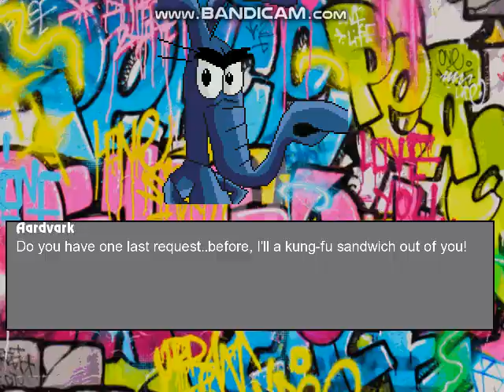Mugen Battle #1255 WlanmaniaX Party